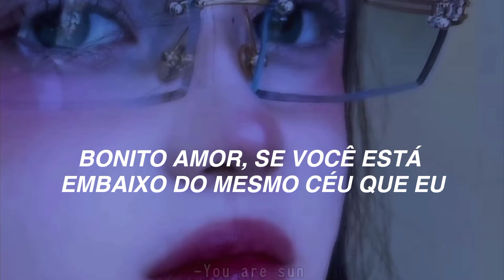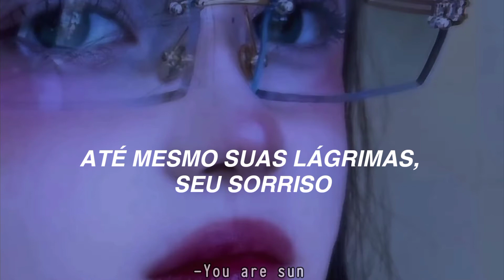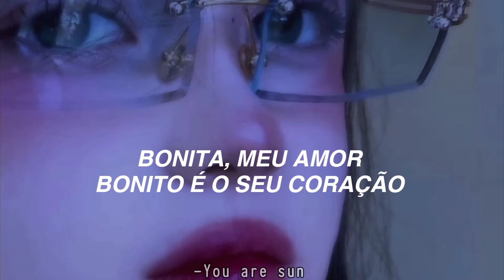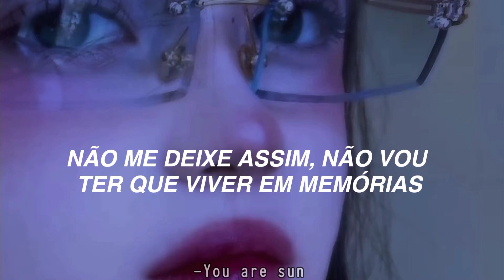Crush - Beautiful Cover by Kim Yejoon [Tradução/Legendado]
Edição e Tradução:-You are sun

♡Parcerias♡